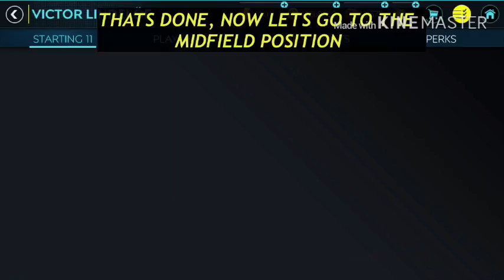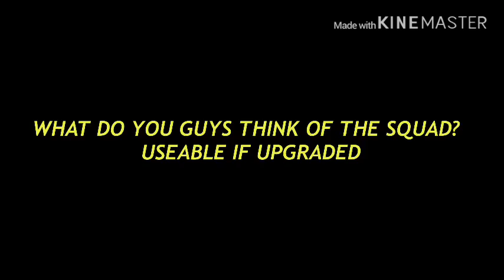FULL MANCHESTER UNITED & CHELSEA HYBRID SQUAD BUILDER! BEST & CHEAPEST EPL TEAM IN FIFA MOBILE 20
So we built one of the best teams in fifa mobile. A Manchester United/Chelsea squad builder, worth close to 23 Million coins. It’s crazy and it also entails crazy vsa gameplays. Enjoy